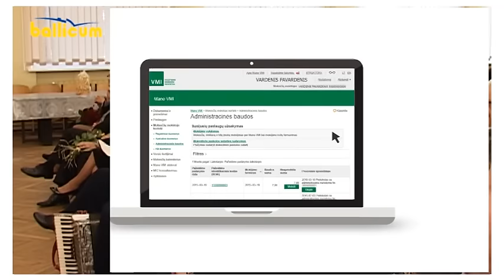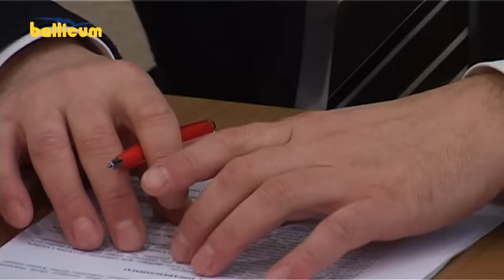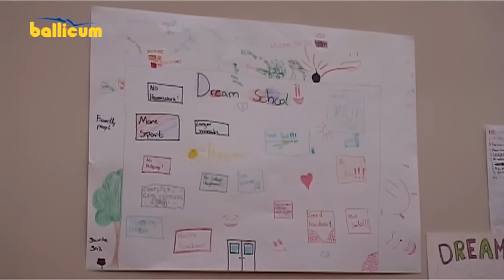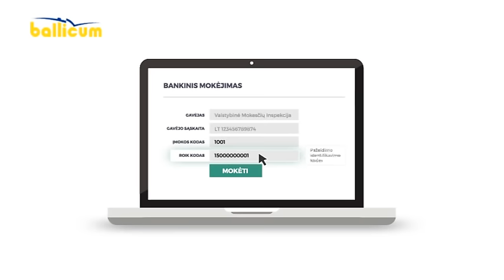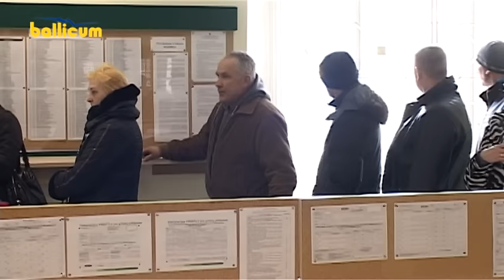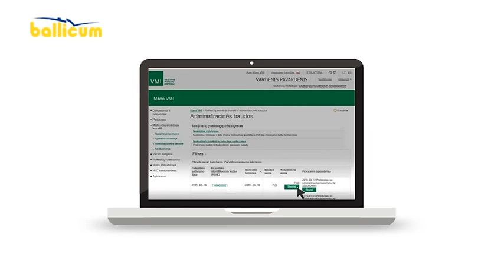Kėdainių Žinios 2015 11 18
Kauno apygardos probacijos tarnyba ir Kėdainių r. savivaldybė aptarė tarpusavio bendradarbiavimo galimybes.
Šviesiosios gimnazijos Sėkmės ir lyderystės moksleiviai sulaukė svečių iš Danijos.
Šokių grupė „Volungė" paminėjo 15-os metų kūrybinės veiklos sukaktį.
VMI rekomenduoja administracinėms baudoms apmokėti elektroninę paslaugą „e.Bauda".